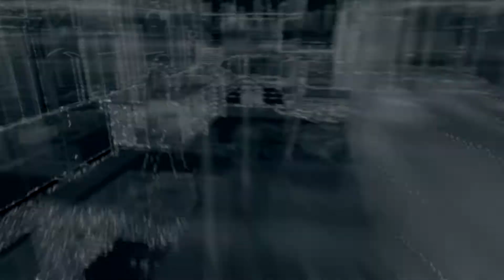【Wii U】＃42 世界を暴け！ ウォッチドッグス実況”BGMが気になって”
今回からWii U版の「ウォッチドッグス」をプレイしていきます。
PS3・PS4・Xbox360・PC版発売から半年も遅れてリリースされたWii U版。
劣化版だとか、そもそも売る気がないだとか、DLCを配信する気がないないだとか、色々と物議を醸している本作を、実際にプレイしてみてその真偽を確かめてみたいと思います。
今回はメインミッションをプレイ。
メインミッション【招かれざる客】の続き。ベッドバグを奇襲する計画をぶち壊すために、エイデンさんは粘着爆弾を設置して待ち構えることに。
演出でラップ調の音楽が鳴るようになっているようだが、それが気になって仕方がない。
その失敗を踏まえた2回目は、粘着爆弾が功を奏し敵を一掃できた。
逃走した暗殺グループの残党を追いかけ捕まえた。その後ベッドバグを脅迫し、協力をさせることにした。
メインミッション【パンくずの道しるべ】。ベッドバグから得た情報では、イラクはシカゴサウスクラブが開く
オークションに参加するそうだ。それを利用してIPアドレスの発信源の部屋に侵入するためのカギをコピーする事になった。
とりあえずオークションの招待客リストを手に入れるために、ブリーフケースを追跡することに。
船で運ばれるそれを岸辺からバイクで追跡するエイデンさん。無事、招待客リストを手に入れることが出来るのか？続きは次回。

※ このソフトは18歳以上のみを対象とした作品ですので、視聴にはお気をつけ下さい。

タイトル；ウォッチドッグス(Watch Dogs)
ハード；Wii U
発売日；2014年12月04日(Wii U版)
開発/発売元；UBIソフト モントリオール(Wii U版の開発はUBIソフト ルーマニア) / ユービーアイソフト